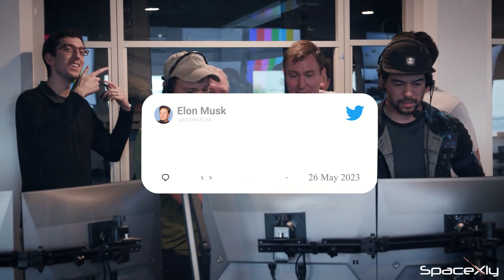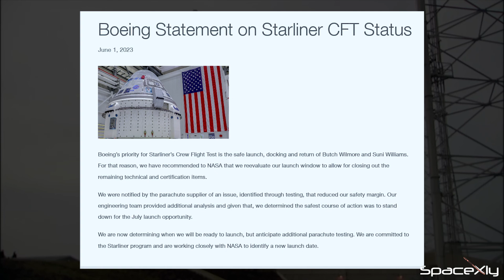First Cryo Delivery since the First Starship Testflight | Starliner Delayed, No New Launch Date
Here is my latest short update video about SpaceX, Starbase, Starship and other space news.